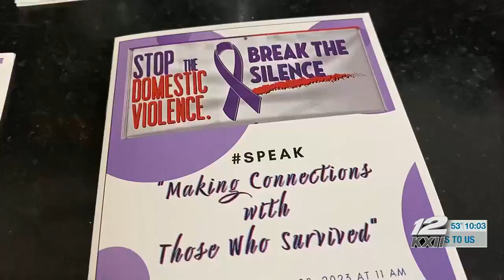Domestic violence survivors speak in Denison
On Saturday, domestic violence survivors gathered in Denison to tell their stories.